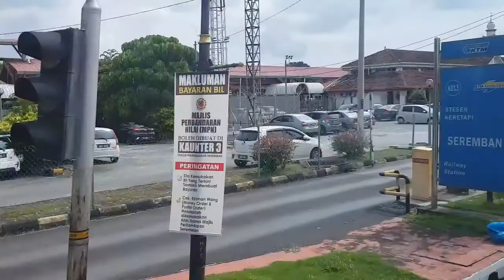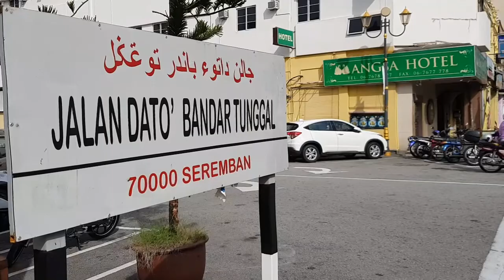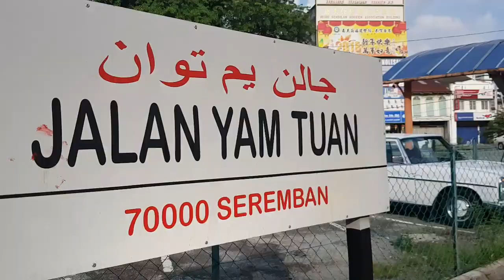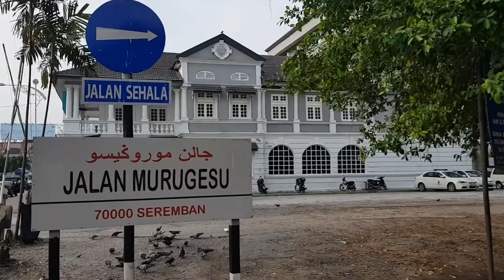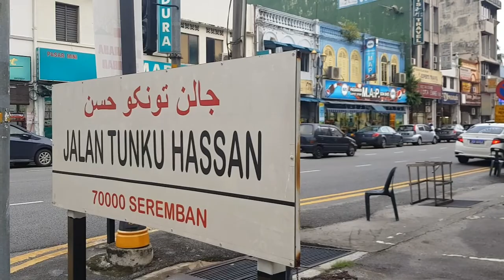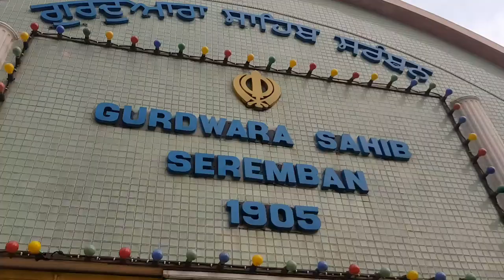Old Town of Seremban-Malaysia 芙蓉 Episode 1 (May 2018)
Seremban is the capital state of Negeri Sembilan, in the south of Kuala Lumpur. To reach there by train it will take approximately 1 hour and 15 minutes from Kuala Lumpur.

This area is a charming and quiet part of the old town where the train station is still located here. It can be fully explored in two days as both sides of the streets are flanked by old shophouses that are worth checking out. Due to the hot tropical climate of Malaya it is advisable to break the explorations into morning and afternoon avoiding the mid day sun.

In the afternoon, this area is very quiet which is very common in almost all the towns of Malaysia. Most of the shops will be closed but it’s possible to get some food to eat in the Chinese restaurants, kopitiam or Indian eateries. In the morning, the best place to eat breakfast will be the Central Market as there are many cheap and delicious Chinese food to savour.

Little India is also located in this area and loud Tamil music can be heard injecting life to this quiet town. There will be shops selling Indian clothings, hardwares, spices, vegetables, daily necessities, etc. A Hindu temple and Sikh temple are situated nearby. Chinese temples, churches and mosques can also be found in the old town as Malaysia is a multi racial country. Surprisingly, there is a hill used by the Chinese as a cemetery that I discovered while finding some food to eat.

Some stately colonial buildings are located near the Lake Gardens as the latter served as a green lung for the locals to relax and exercise in the morning and early evening. I will definitely return to Seremban since it's only an hour and fifteenth minutes of train ride from the capital, Kuala Lumpur.